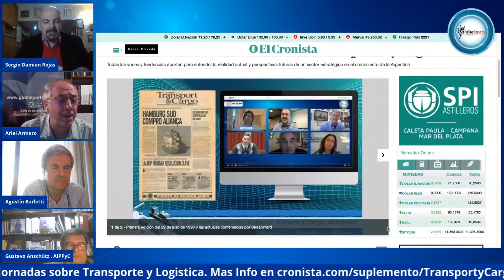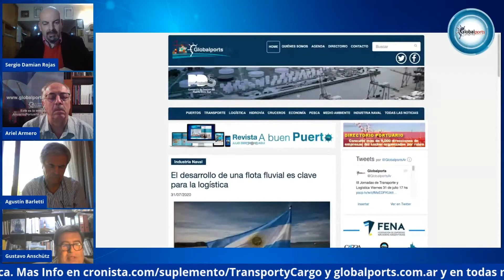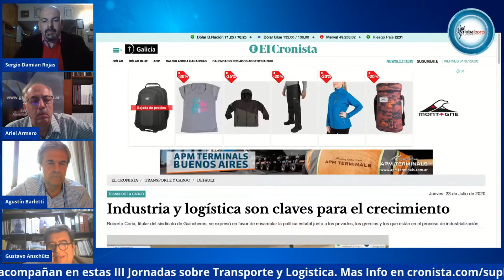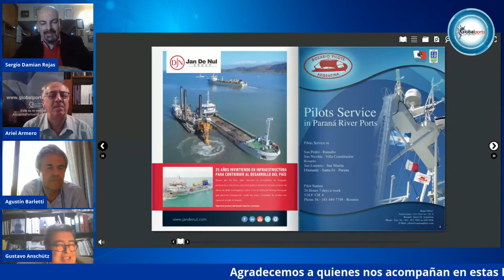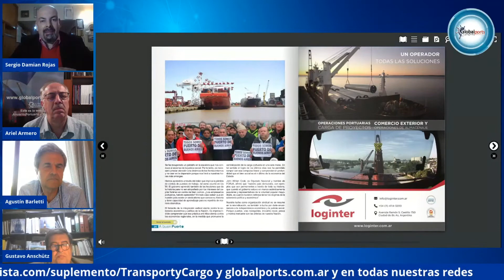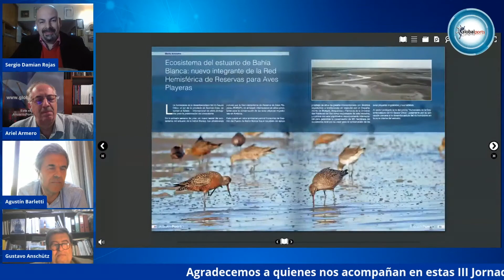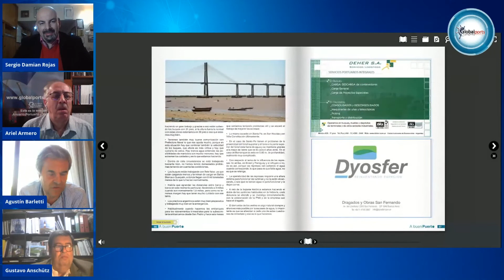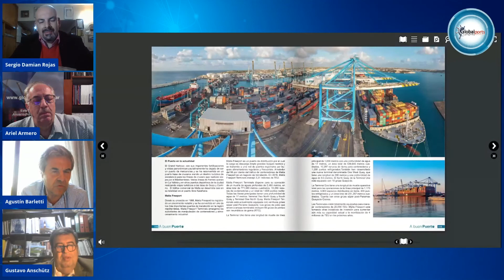Cierre Ciclo III Jornadas sobre Transporte y Logística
Viernes 31 de Julio - III Jornada sobre Transporte y Logística

- Sergio Rojas, Rieles Multimedios.
- Ariel Armero, Globalports.
- Gustavo Anschutz, AIPPYC.
- Agustín Barletti T&C.